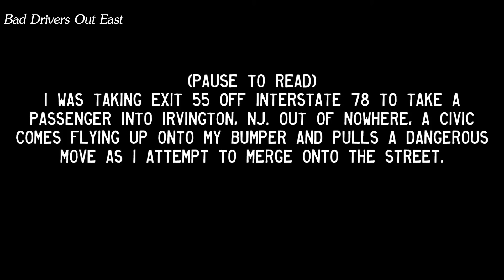Bad drivers,Driving fails -learn how to drive #83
This is video number # 83 in the series that is all about bad drivers.Here you can learn how to /how not to  drive and behave in traffic.There's original commentary and/or storyline at the beginning or at the end of the clips throughout the compilation.Please, read each clip text commentary on the video screen. We tried to give you additional information about so you can better understand what did driver do wrong.

Stay safe on the road